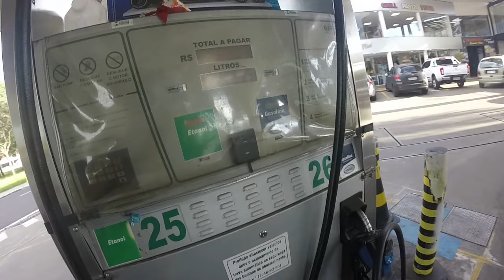VEJA QTO CUSTOU ENCHER O TANQUE DA GSX-S750 COM PODIUM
// Saudação \\

Moto: Suzuki GSX-S750
Câmera: Gopro Hero 3+ Silver gravado em 720p60fps
Cidade: São José do Rio Preto - SP
Motovlog, Motofilmador.
JUNIN03

/// Rede Social \\\

Twiter: @Junin_MT03